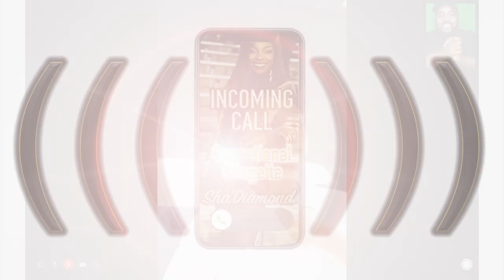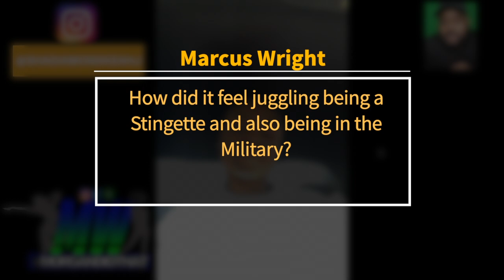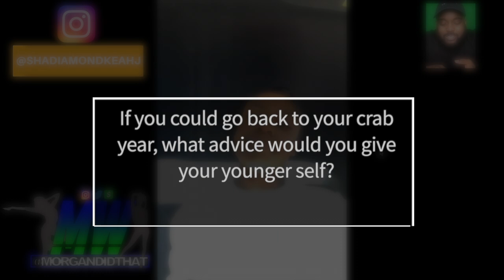Incoming Call (Episode 34) |Sensational Stingette | Sha'Diamond Mayfield 2014-2017 (MUST WATCH)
Remember everybody can’t be a SB 😘💗